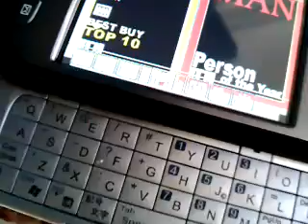Test of YouTube Mobile Upload - Sun Feb 24 20:41:31 2008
Video upload from NTT DoCoMo FOMA F905i